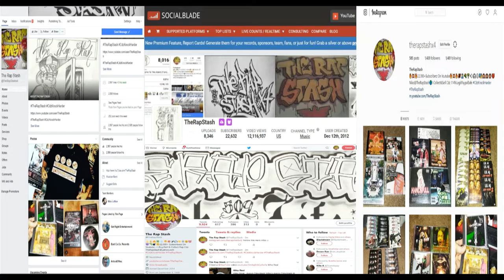Daddy Kool By Skanless Ft G-Menace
Out Of Bounds Ent & Steady Mobbin Presents
In The End We Shall Repent By Skanless
916 Sacramento California Rap Music Album (1999)